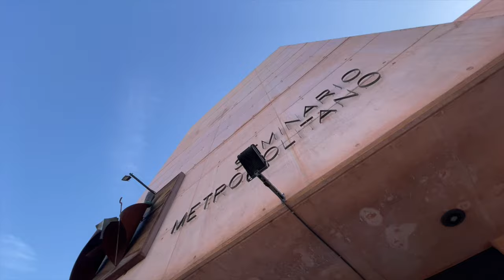Pilaristas del mundo en Seminario Metropolitano de Zaragoza. Entrevista a rector D. Javier Pérez Mas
Entrevista de D. Fernando Vallejo Ágreda.

Siéntete parte de este canal y ayúdanos a su sostenimiento. Puedes enviar un bizum al 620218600, pulsar el botón gracias en YouTube o escribirnos a en donde te informaremos de otras vías de colaboración, como la adquisición de un manto de Pilaristas.   Gracias!